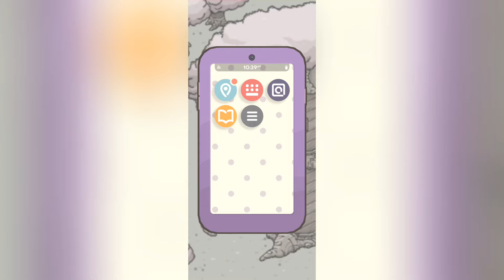Tsuki's Odyssey Gameplay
About This Game:

Tsuki’s Odyssey is a passive adventure game that immerses you into the world of Tsuki and the oddball characters of Mushroom Village.

Decorate your home, make friends, catch all kinds of fish and so much more!

It is important to note that Tsuki is not your pet, but a free spirit who will move and interact with the world as they please. But if you check in often, you just might catch something new and exciting happening in the town!

This game is not intended for children and may have some content that is inappropriate for children under the age of 13.